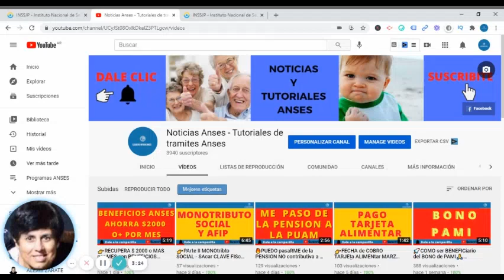🚀CERTIFICAdo de SUPERVIVEncia o FE DE VIDA🙏noticiasanses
Hoy noticias anses trae novedad sobre el fe de vida !!!
Aclaramos que no deben dejar ningun dato personal en los comentarios. La comunidad del canal debe retroalimentarse asi misma, es decir contar sus experiencias cuando han hecho algun tramite y que esa informacion le sirva a los demas.